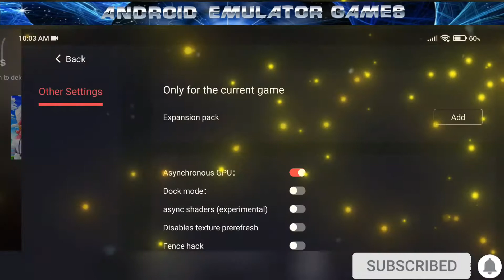Typoman EGG NS 2.1.6 Game test with settings